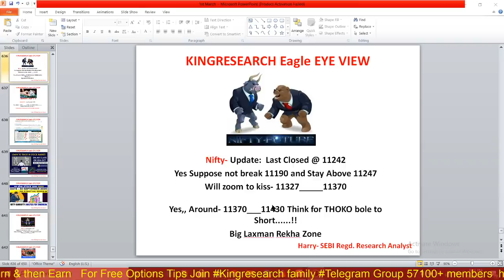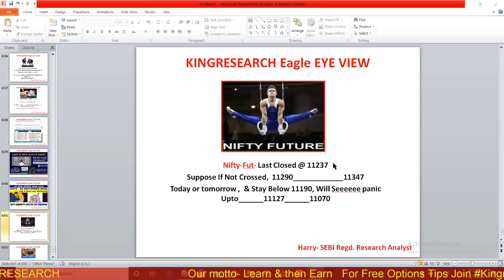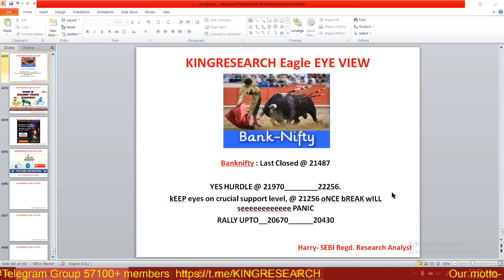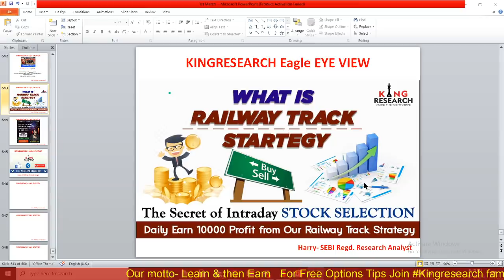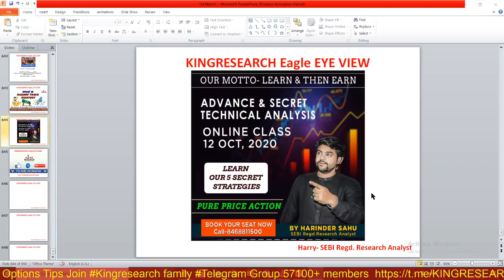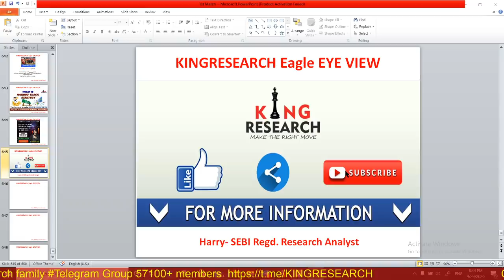Nifty & Banknifty Intraday Trading Strategy for Tomorrow | Silver 2000pts Profit | Ep-95 | 30th SEP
Ep-96 Kal Ki Baat Aaj | Intraday Nifty & Banknifty trading Levels | Again MCX SILVER Booked 2000 pts Profit | MCX SILVER Intraday Calls | Kingresearch Eagle Eye View | Advance Free Calls By Kingresearch

Benefits:
1)-Daily Our Intraday Jackpot Option Updates On Time, No Delay
2) Live Support On Your Existing Position
3) Intraday Stock Cash
4) NIFTY and Banknifty-  Trend Reversal Games Alert
5)  Index Heding Strategy Update

stock selection
nifty levels
banknifty levels
silver mcx
APOLLOHOSP